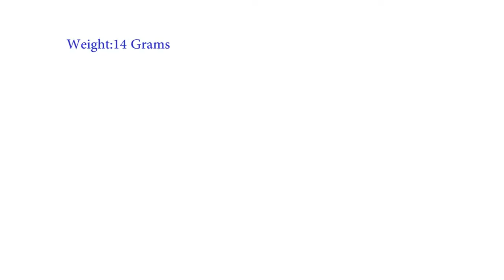Camlin Model No: 11059 Black color Body With Silver Color Clip Fountain Pen